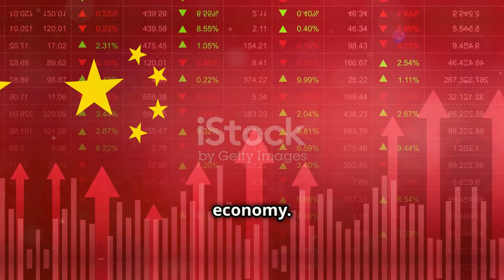How'll they dominate the world?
The economic ascention of china. Watch to its history and take your own conclusion about the global econimic cenario. What will be tha USA participation in this geopolitical war?